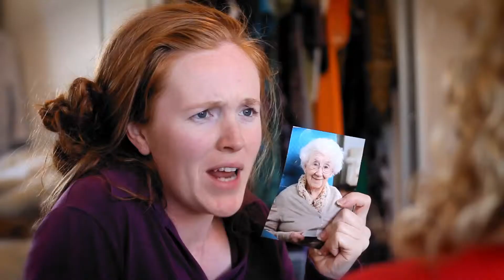Jemimah Knight - 'Can't Cry' 2014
Produced by Showreels Australia
Director: Paul Barry
DOP/Editor: Tristan Kenyon
Scene Partner: Victoria Greiner
Writer: Giles Gartrell-Mills
Package: Grab Reel